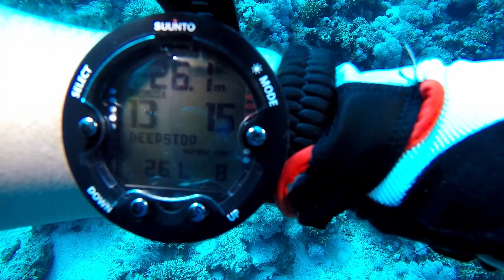WRECK & ROLL 2019 - Red Sea (wraki Morza Czerwonego)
Safari nurkowe z SALEM AKADEMIA NURKOWANIA